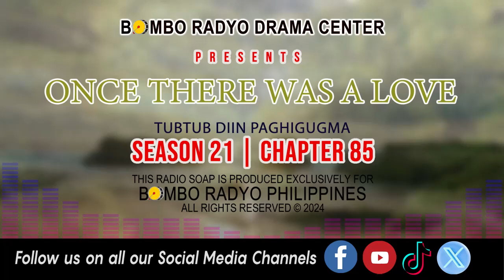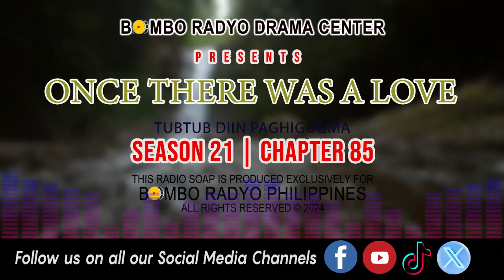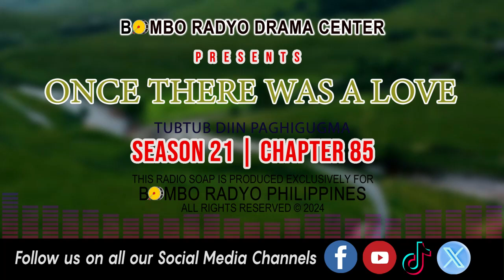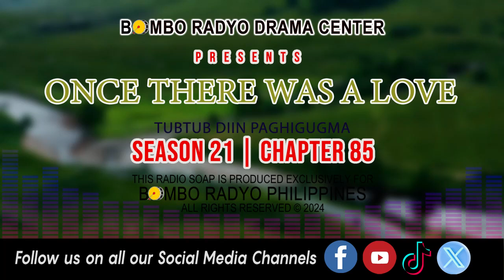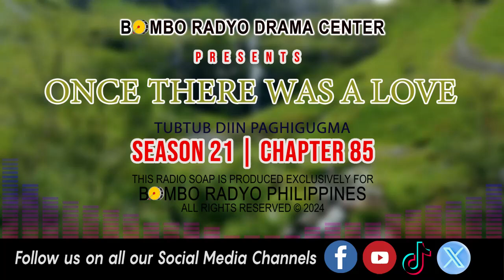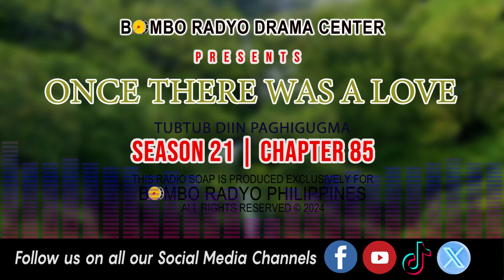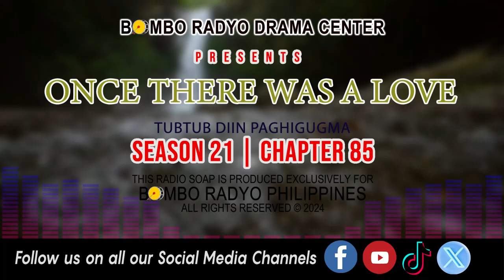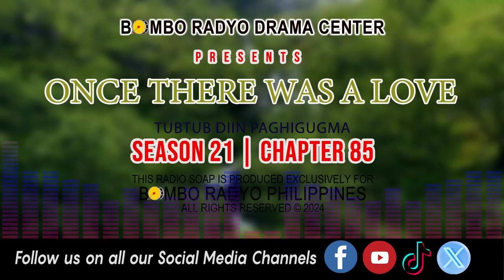Once There Was A Love - Season 21 | Chapter 85 (Tubtub Diin Paghigugma)